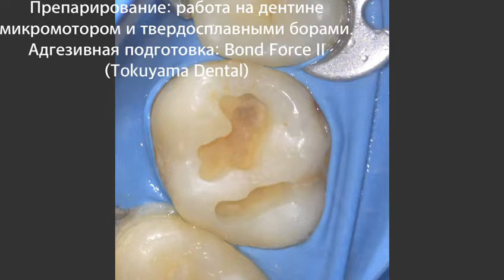Клинический случай с EUF, Asteria, Omnichroma. Врач — Муравьева Мария